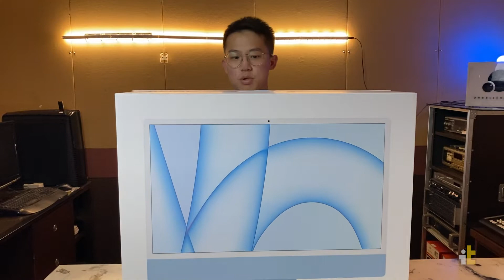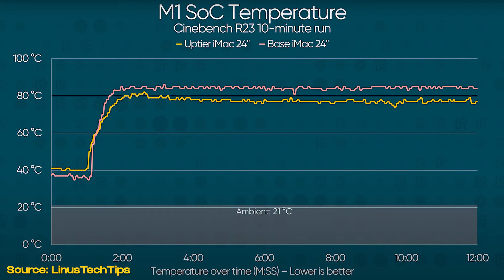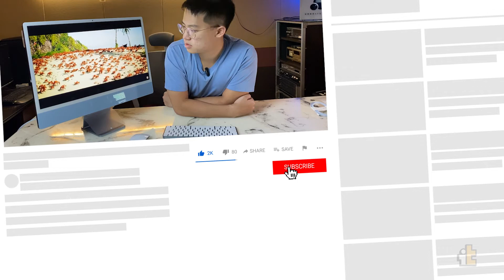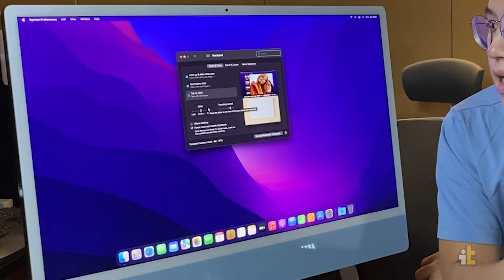iMac M1 VS Mac Mini VS Macbook di 2022 sambil unboxing. Beli yang mana?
lynk.id/interestech